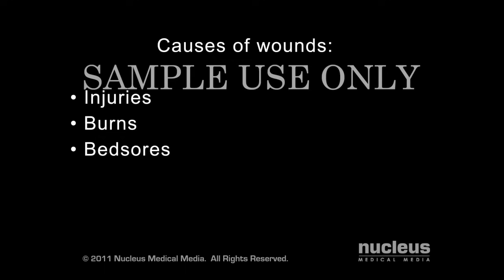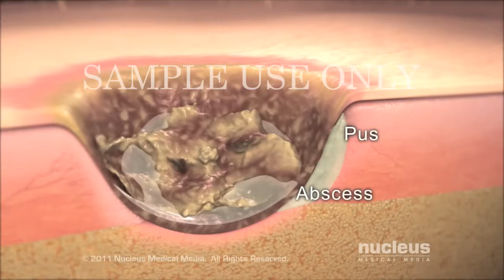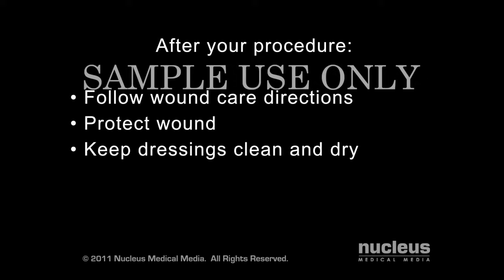Surgical Debridement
This 3D animation provides an overview of how dead tissue can be removed from around a wound.  Wounds can result from a variety of causes including: injuries, burns, bedsores, decubitus ulcers and infected surgical incisions.  Dead tissue can delay wound healing and lead to infections.
ANH11042